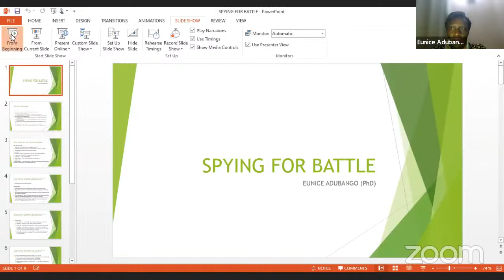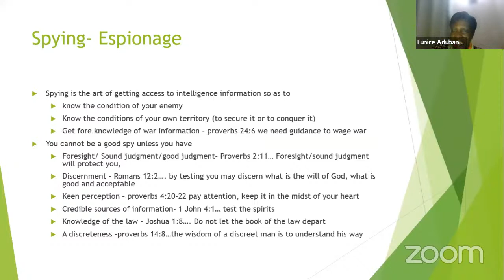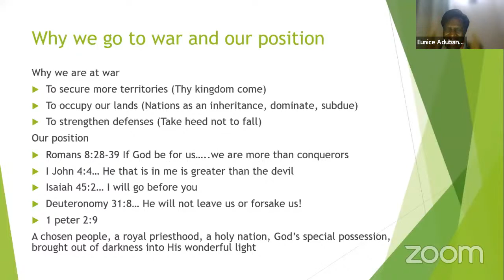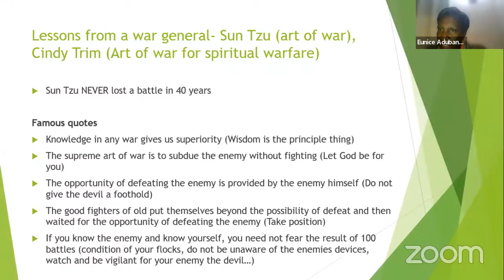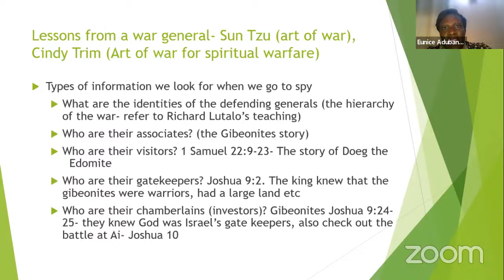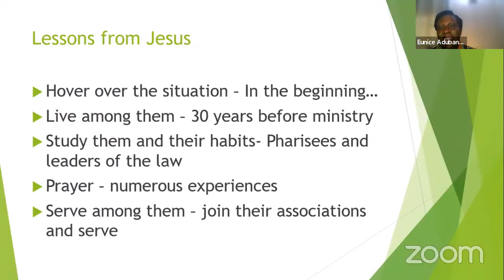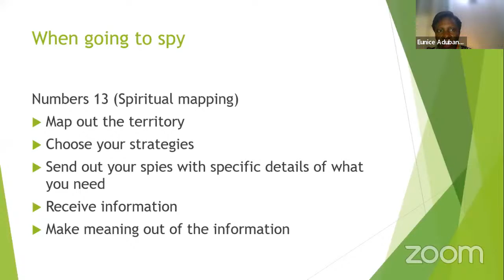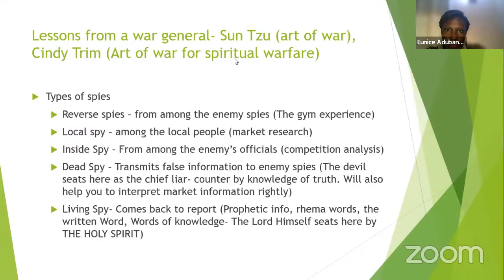SPYING FOR BATTLE by Dr. Eunice Adubango - 26th August 2022